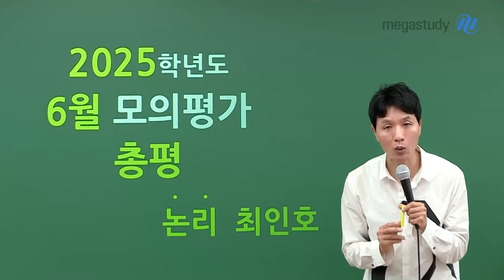[메가스터디] 국어 최인호쌤 - 최인호 선생님의 2025 6월 모평 국어 총평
여러분, 6월 모평 보느라 고생했습니다.
이번 2025 6월 모평 국어 총평 간단히 해볼게요.

[총평]
난이도 자체가 어렵진 않았으나, '읽기 능력'이 부족하면 시간이 부족했을 수 있음

1. 문학
- 연계 작품이 많이 나왔으며, 난이도가 어렵거나 난해한 것은 없었을 것
- 고전소설, 수필에서 시간이 걸렸을 수 있음

2. 독서
- 사회, 과학기술은 평이한 편이었으며, 인문 결합형 지문이 어려울 수 있음

3. 선택 과목
- 언어와 매체 : 언어(문법)이 까다로웠을 수 있음 / 매체 : 평이함
- 화법과 작문 : 평이함

6월 모평 해설강의를 통해 남은 시간동안
어떻게 올바른 방법으로 공부할 것인가에 대해 생각해보고
앞으로 열심히 한다면 수능날에는 더욱 잘 볼 수 있습니다!